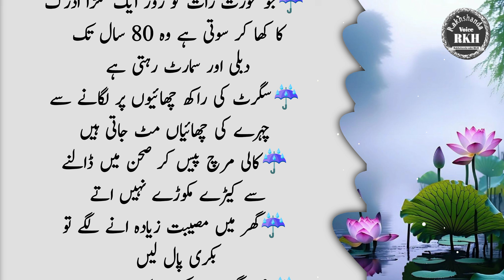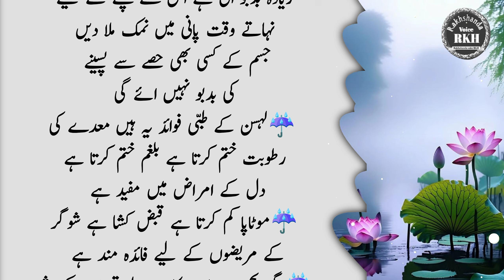Golden Words in Urdu | Best Quotes in Hindi | Life chenging Quotes |Hikmat ki batain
Asslam-o-Alaikum. !

My Content is basically of Urdu Quotes,desi totky,Islamic Stories, aqwal e zareen,Golden words, heart-touching lines, short stories, Islamic Quotes,And World Best & Biggest Urdu/Hindi Quotations Production.

JAZAKA ALLAH❣️❣️❣️❣️